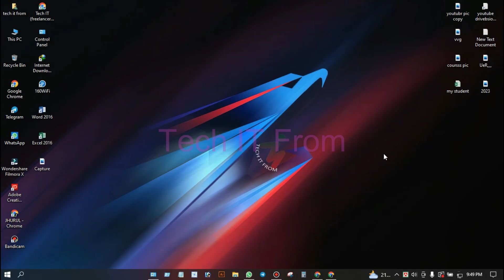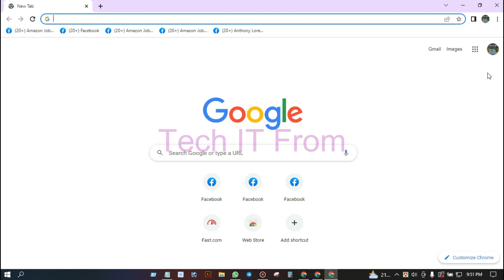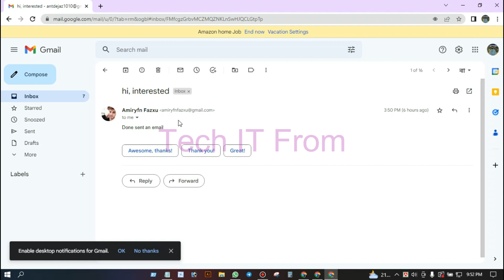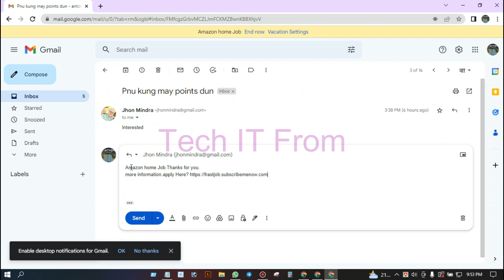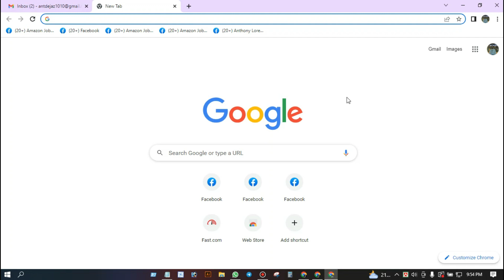Cpa Marketing.Cpabuild&Affmine perday100% $10-20 income.how to2023 cpa offer promote email marketing